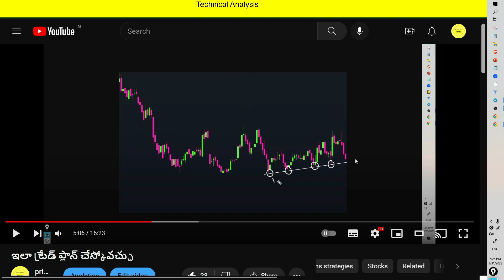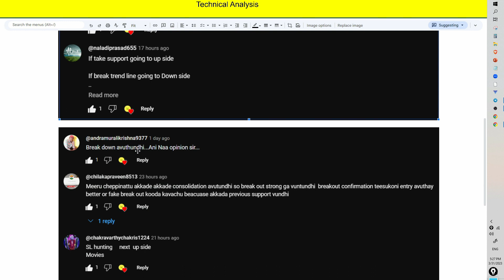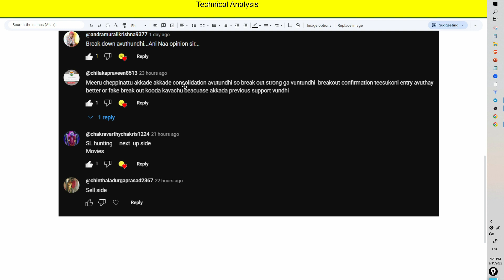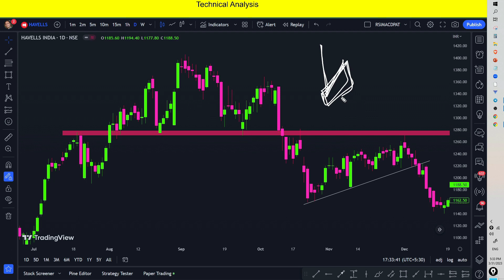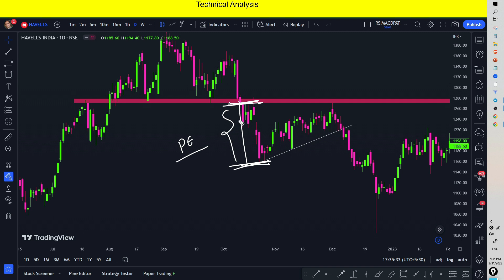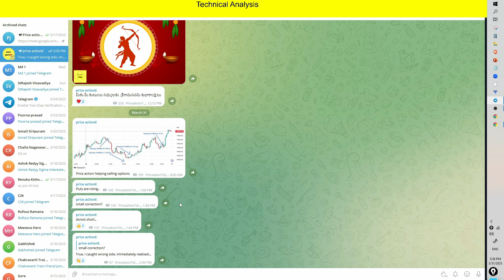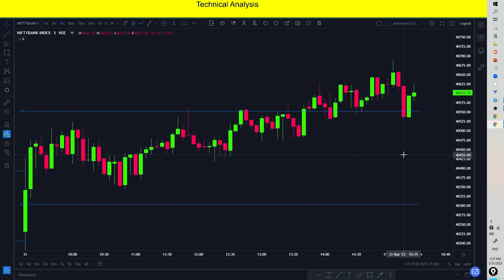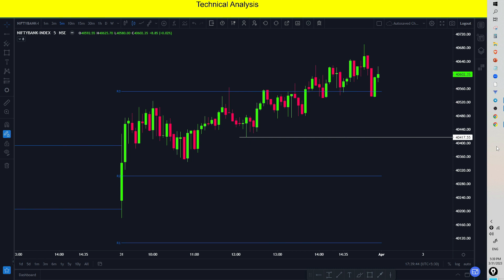ఈ రోజు వీడియోలో price action